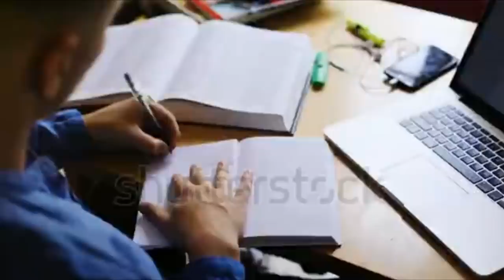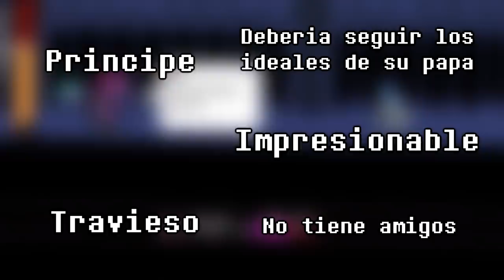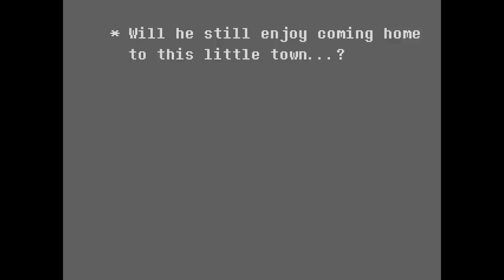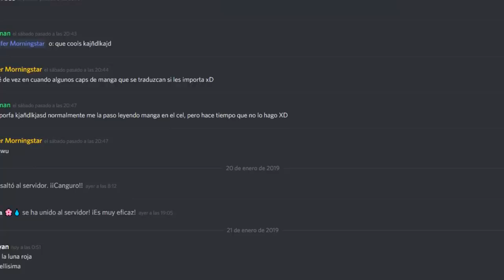¿Quien es Kris realmente? - Teoria (Deltarune)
Gente bella que hizo las voces

FAN ARTS:

0:54
1:22
2:25
3:42
4:09
4:55
5:46
6:39
10:12
12:35
13:51
15:17
15:43